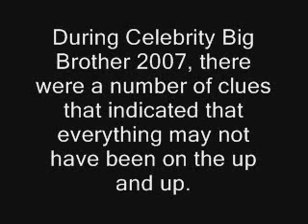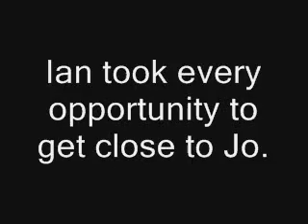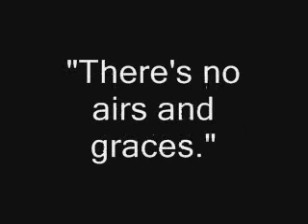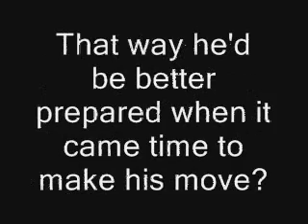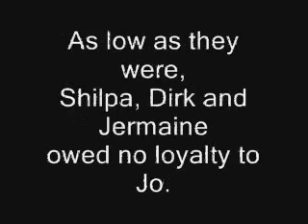Ian H. Watkins - Big Brother Judas!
Ian H. Watkins went into the Big Brother house in 2007 with a mission: Destroy Jo O'Meara! But Ian made a few serious errors. Errors that gave him away. Sadly, and unbelievably, nobody noticed it! Such is the tremendous power and influence of the televison media, and such is the sad lack of intelligence in our society as to be so easily duped by them!